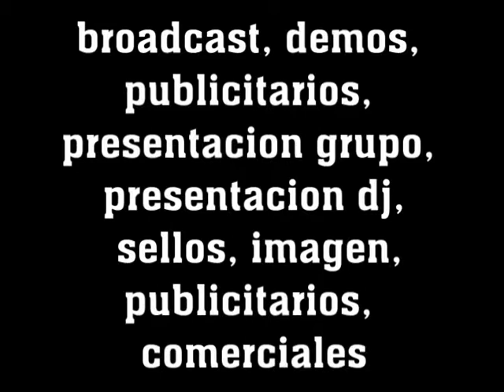Grupo Toppaz vs El Golpe Spot Perifoneo Rodeo El Condado Cadereyta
Producciones desde $250 pesos mexicanos, me mandas el texto y todas las indicaciones por Email: me depositas en Banorte o HSBC y tu produccion te la envio a tu correo con la duracion y el formato que hayamos acordado. Tel oficina 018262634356, Nextel 62*375187*1, msjes a cel 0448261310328
Facil y Rapido!! mas de 20 años de experiencia.